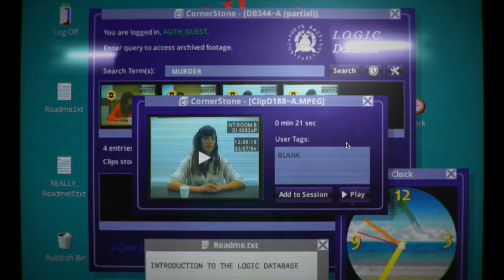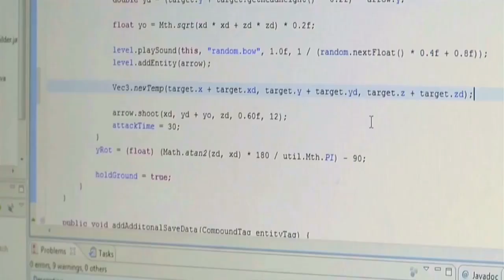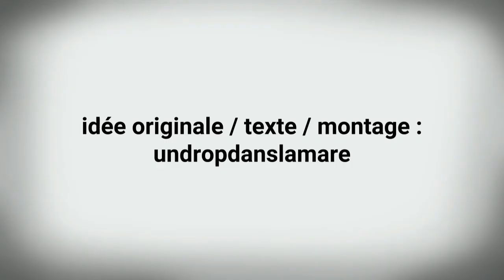Free2Pay #50 : Messe indépendante et Paris Games Weak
Et voilà, Free2pay vient d’atteindre son 50ème épisode. Ainsi, après avoir parlé de la nouvelle domination chinoise, de l’Histoire selon Assassin’s Creed Unity et du manque de communication claire chez Microsoft avec la Xbox One, l’équipe d’UnDropDansLaMare est revenue cette semaine sur deux nouveaux sujets.

En premier lieu, l’occasion de faire un point sur l’IndieCade - ce salon consacré aux jeux indépendants et localisé à Culver City - et son fonctionnement afin d’élire les meilleurs jeux, comme Her Story et Tribal & Error, et leur attribuer des prix.

Puis en second lieu, il sera temps d’effectuer un petit focus sur la Paris Games Week, qui s’est déroulée cette semaine à Paris et qui aura été le théâtre de la conférence de Sony, ne s’étant pas exprimé pour le public présent sur place...